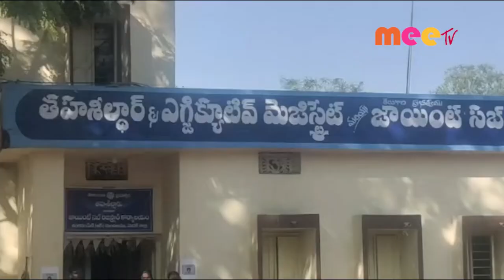ఆందోళన //22.12.2021//MEE TV NEWS//